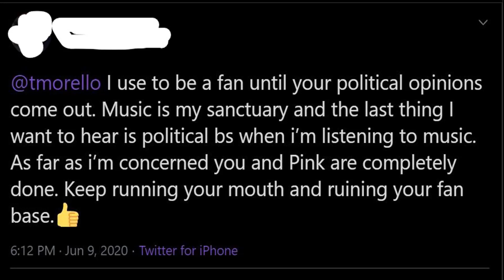Testify Your Glass (Rage Against The Machine vs Pink)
Because conservatives are finding out Rage Against The Machine are political, lol

Rage Against The Machine - Testify
vs
Pink - Raise Your Glass